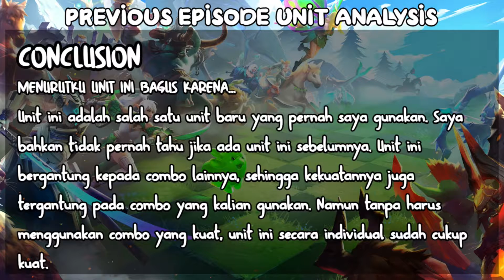AUDIO GAME TERPAKSA DIGANTI DEH || Chess Rush "JOURNEY TO MASTER" #29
Sebagai orang yang suka bermain game-game auto battler, Chess Rush adalah salah satu game yang saya gemari pada saat baru rilis di masa lalu. Kali ini saya akan coba memainkannya kembali menggunakan hybrid Rider dan Punisher. Kalau kalian merasa ada yang kurang dari video ini, budayakan untuk membuat kritik membangun di kolom komentar.